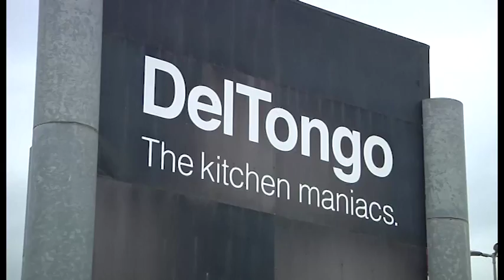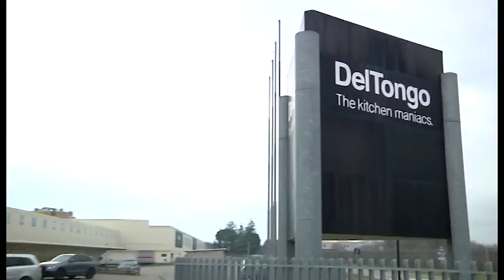E' fallita la Del Tongo, se ne va un altro pezzo di industria aretina